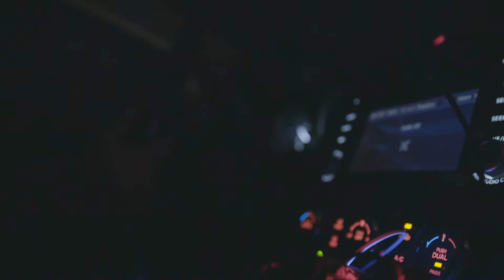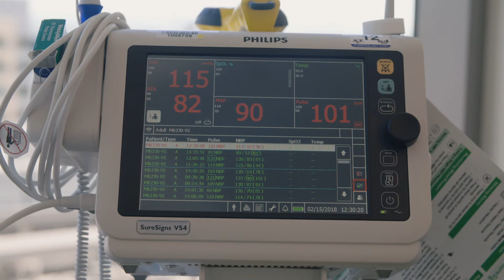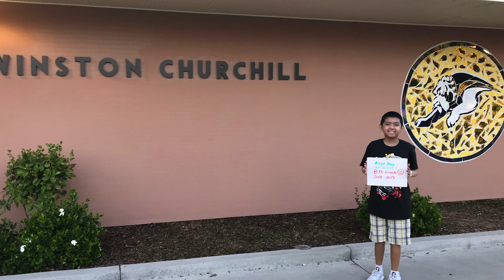Meet Our First CAR-T Cell Therapy Patient at UCSF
Shaun had an aggressive form of leukemia that returned. His only hope at survival was by enrolling in a clinical trial for CAR-T cell therapy at UCSF.